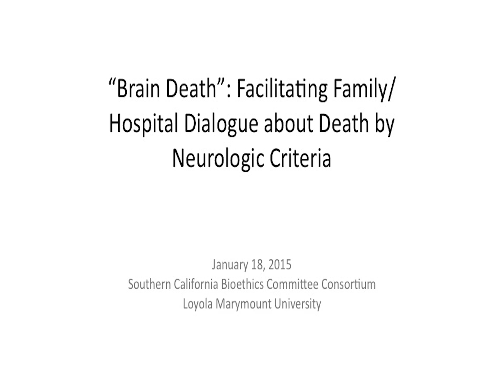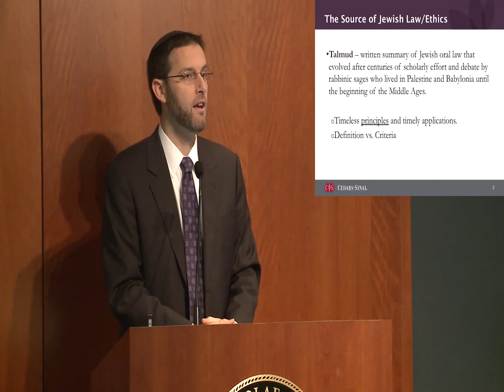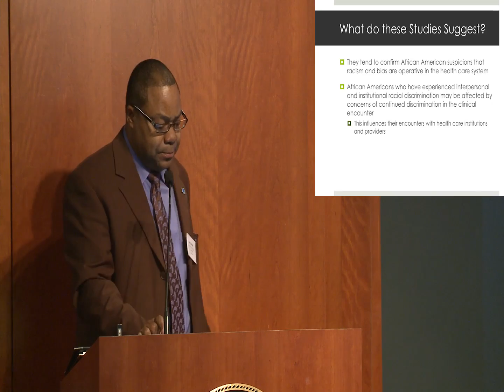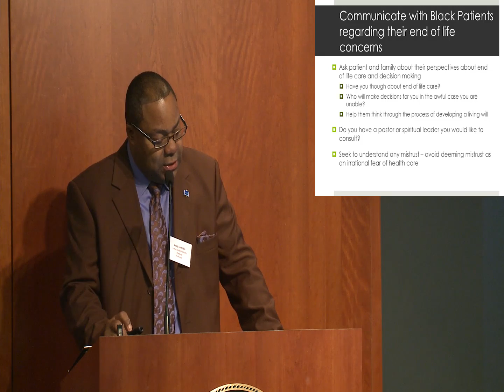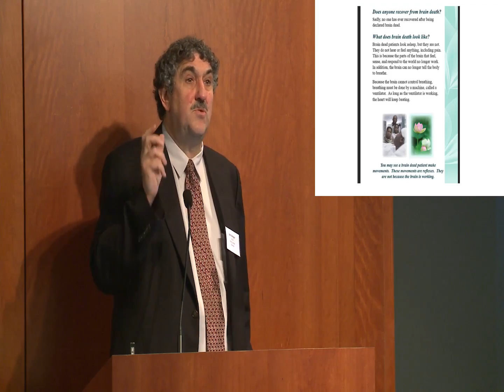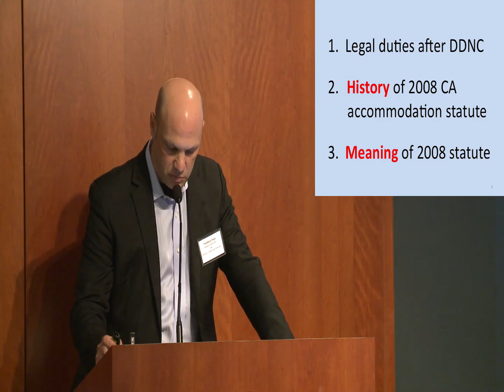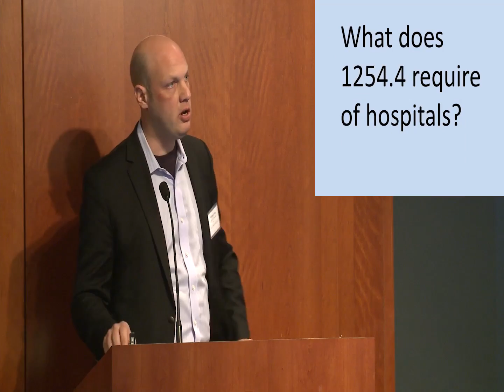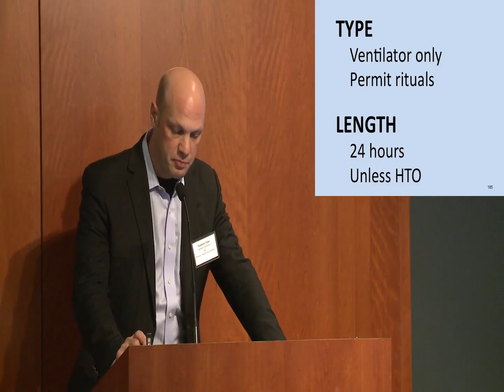SCBCC "Brain Death" Conference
"Brain Death" : Facilitating Family/Hospital Dialogue about Death by Neurologic Criteria

A half-day conference for healthcare professionals, bioethical scholars, policymakers, and the public